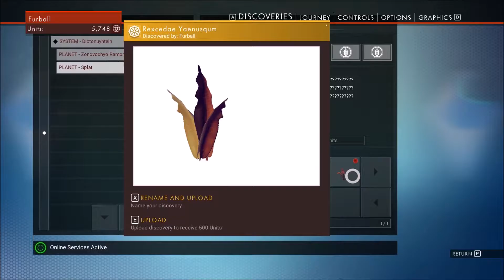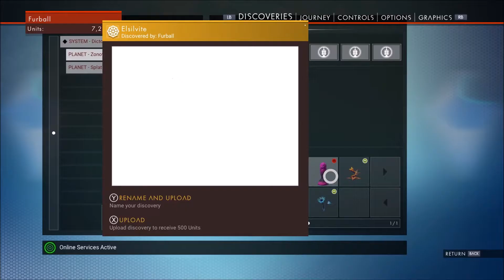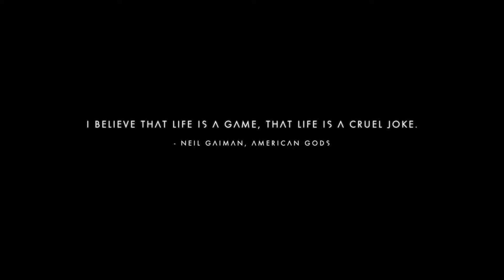No Man's Sky PC Gameplay wih No Hype - Ep.3 Exploring our second planet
In this episode we explore our second planet to follow the mysterious signal, annoy the rock police and apparently steal some stuff in space which leads to our first space combat.